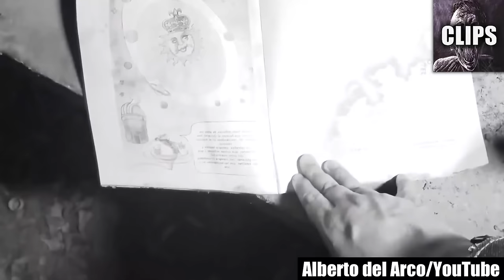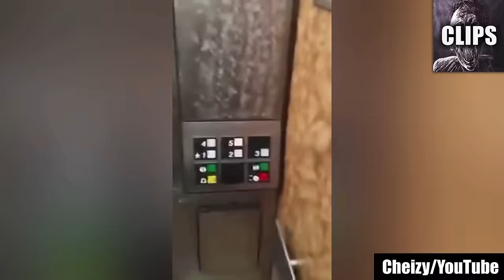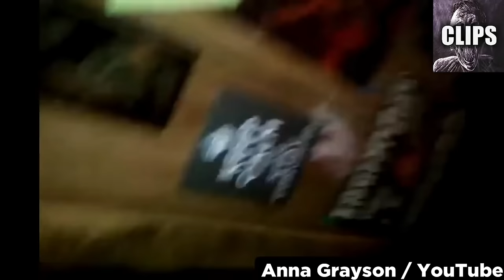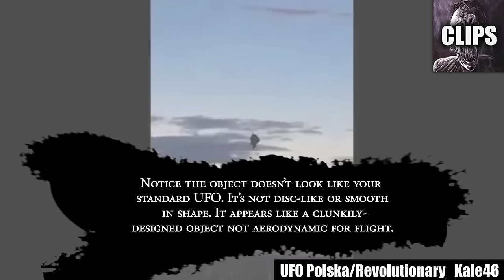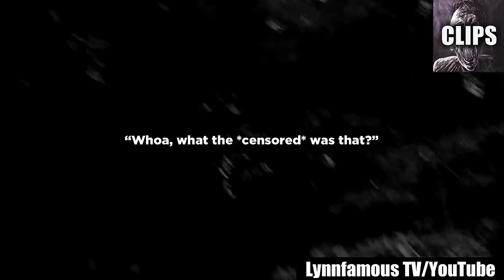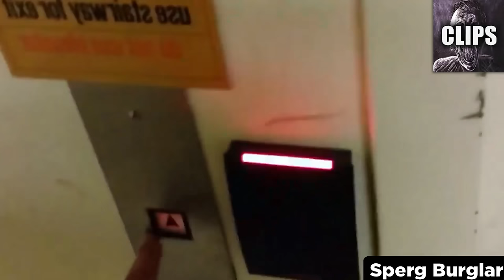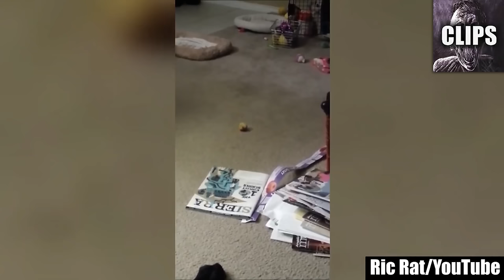Scary Videos That Went Way Too Far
Today on Chills Clips: Scary Videos That Went Way Too Far. You might know me as the Top15s narrator, the Chills YouTuber, Dylan or just the guy with a monotone voice. My top creepy countdown videos always give an in-depth analysis of scary internet videos that are strange, bizarre, mysterious, and sometimes unexplainable in hopes of determining if said scary videos are real or fake.